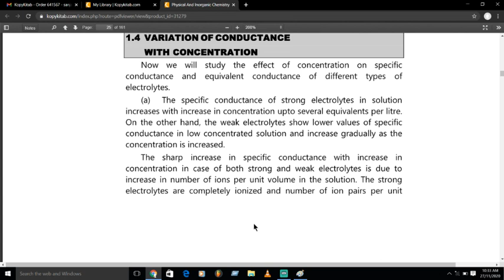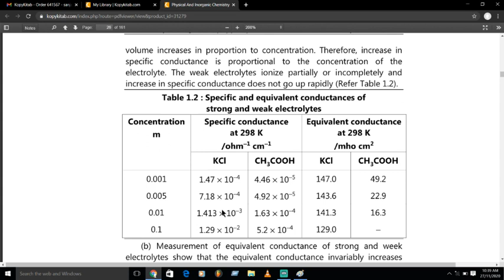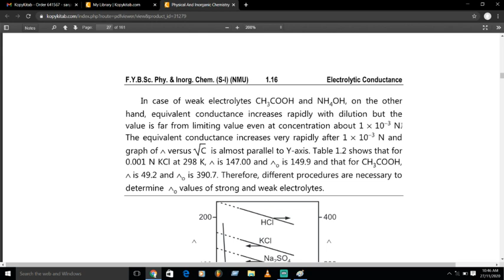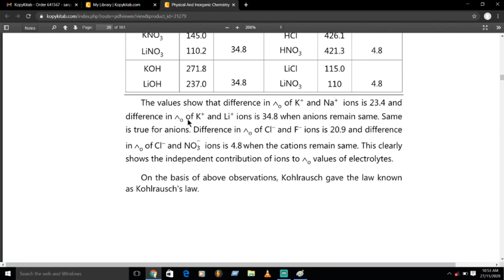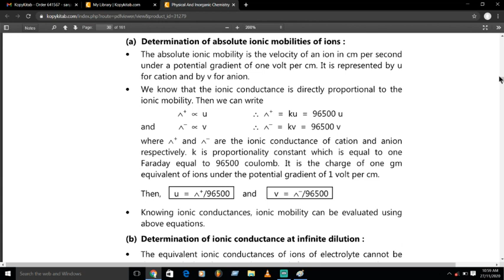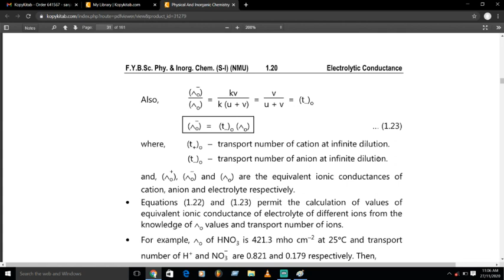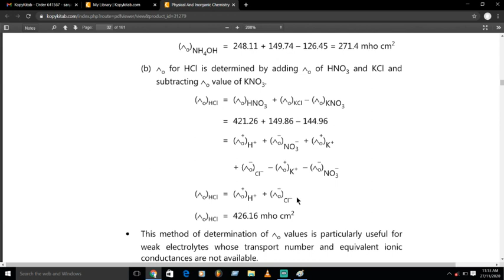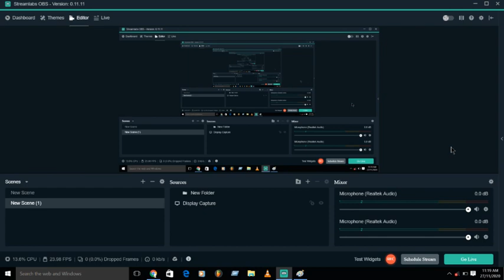Equivalent conductance at infinite dilution F Y BSc 03(KBCNMU Syllabus)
Equivalent conductance at infinite dilution